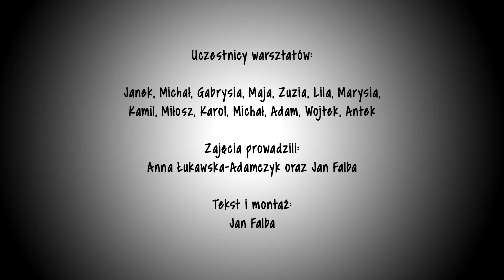Teatrzyk cieni "Wakacyjny skarb" - Lato w mieście "Blaski i cienie" [19.07.2021] gr. 1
Film wykonany w ramach warsztatów "Blaski i cienie" odbywających się w Miejskim Ośrodku Kultury im. Aleksandra Kamińskiego "Kamyka".